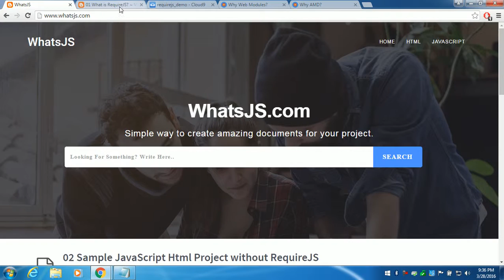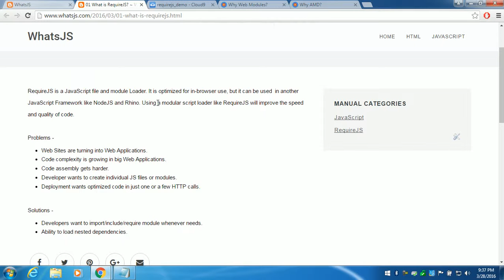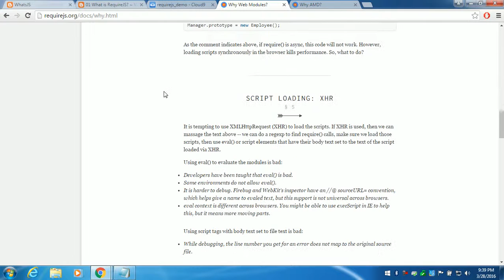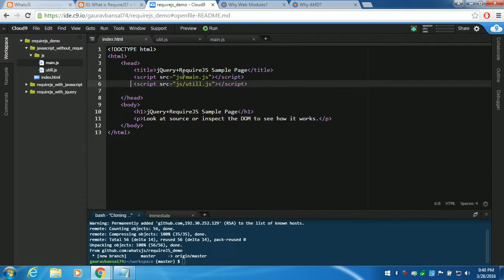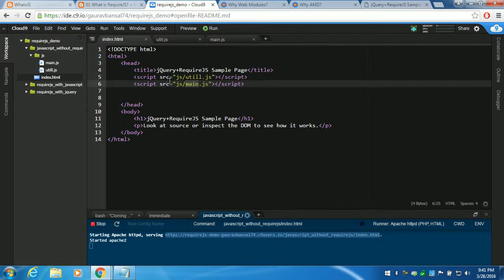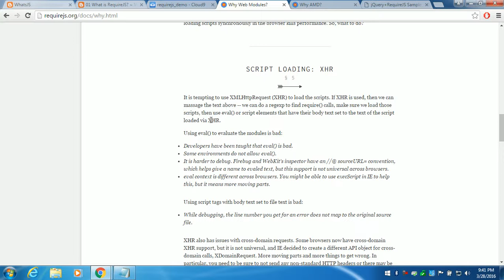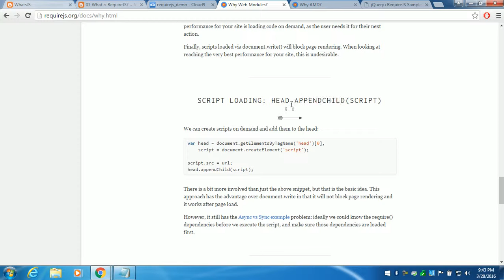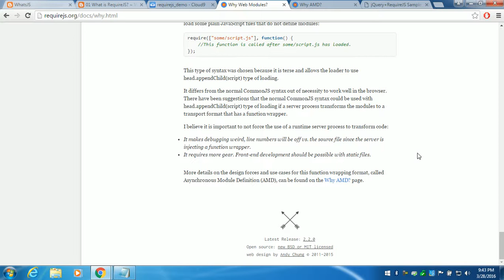01 Why Require JS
Why do we need RequireJS?